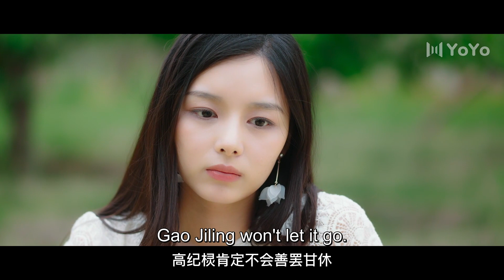[Eng Sub]Call Me by Ur Girl EP05 (Nanxi Zhen，Mingyuan Li)| 请叫我乌雅氏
Drama name: Call Me by Ur Girl
Genres:  Romance, Drama
Episodes: 20

💬Synopsis:
The host of the game system, UYa YeZi, has gone through countless failed scripts and defeats. Mainly, in every game level, there would always be an angelic bitch who steals her boyfriends. This time, there was no surprise. But what she didn't know was that by her side, a marginal supporting character Du Qin had been caring her from the beginning to the end. Du Qin gradually upgraded from an unimportant NPC to another host of the system. And at a critical moment he saved Uya YeZi. She finally understood that her life should not be designed to go. This time, she has to control her own destiny and save her lover.

🌟Similar dramas:
Closer To You 2: Forever Love (Li Yinan, Zhang Tianai) |我的刺猬女孩之念念不忘